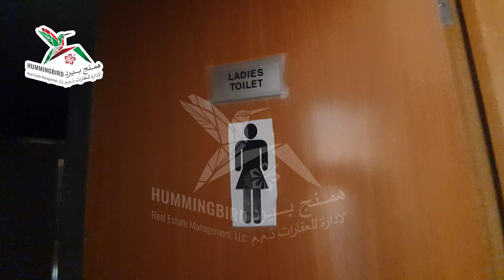ak - commercial full floor call @ 0545860622